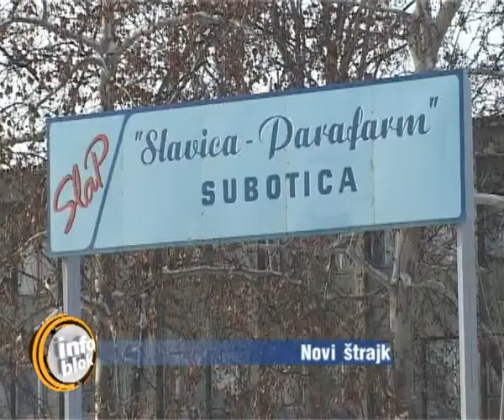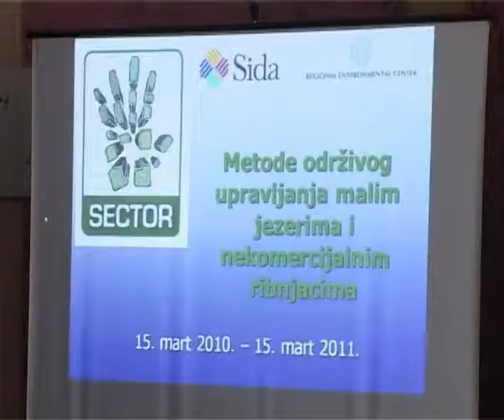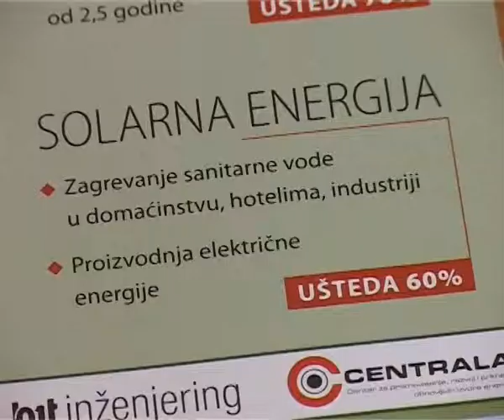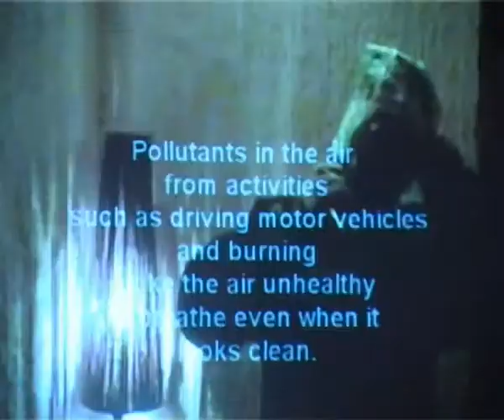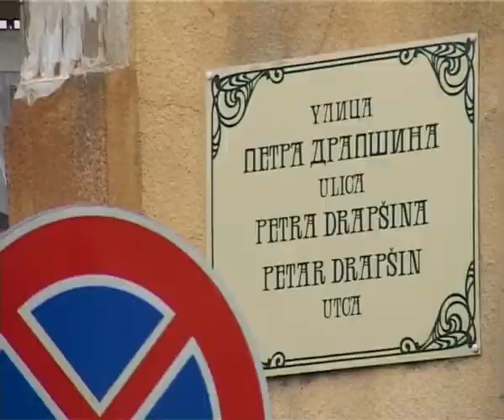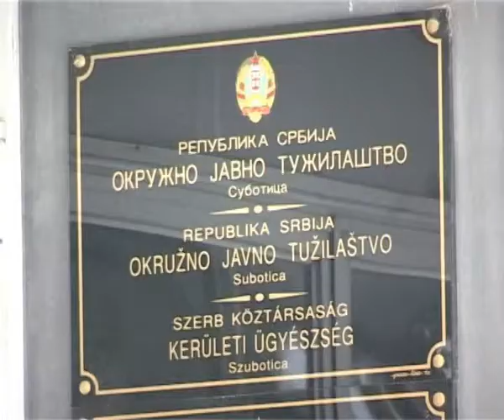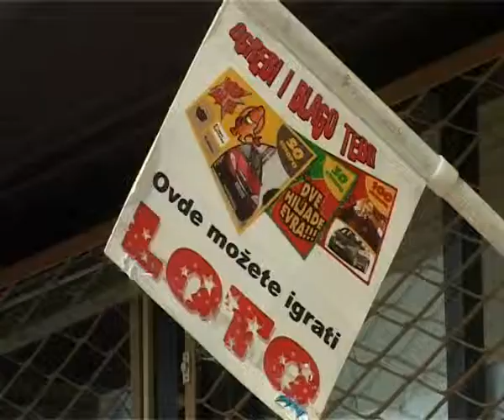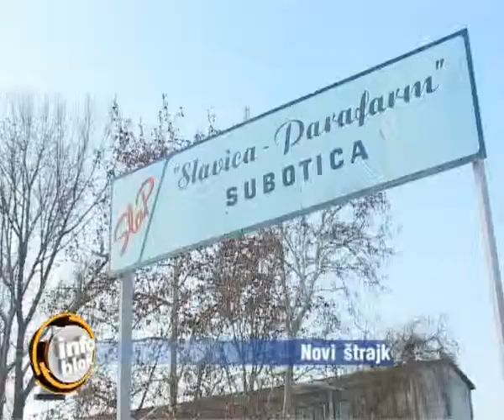Info blok 24.03.2010.